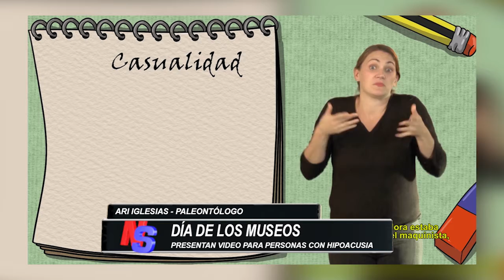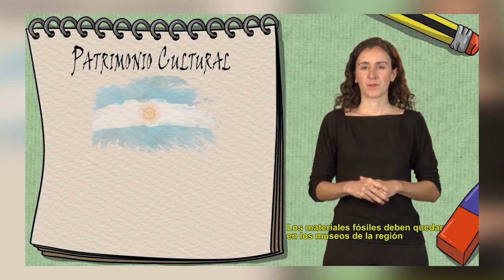Día de los museos: presentan video para personas con hipoacusia